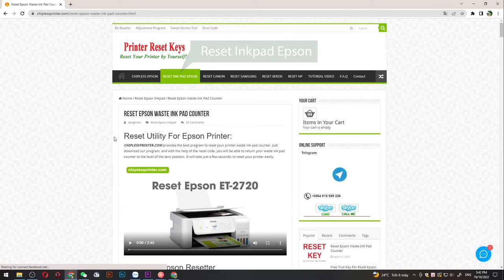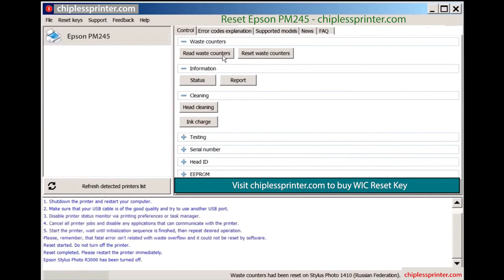Reset Epson PM245 Wicreset Key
Reset Epson PM245 Maintenance Error
Epson PM245 Maintenance Error Solution:
- Fix Epson PM245 Service Required: The Printer's Ink Pads at the end of their service life. Please contact Epson Support, The Ink Pad Needs Service E-11
Epson PM245 Adjustment Program Functions:
– Bi-D Adjustment
– Deep Cleaning the Print Head
- Epson PM245 Adjustment Program
- Epson PM245 resetter
- Epson PM245 Adjprog
- Epson PM245 Maintenance Error
- Epson PM245 The Ink Pad Needs Service
- Epson PM245 Service Required
Contact Support For Crack Epson PM245 Service Required
Epson PM245 Service Required, Epson PM245 Adjustment Program, Reset ink pad Epson PM245, Fix Epson PM245 Maintenance Box, Epson PM245 Reset Solution, Epson PM245 Adjustment Program Serial Key.
Epson PM245 resetter
Adjustment program resetter for Epson PM245
how to reset Epson PM245 manually